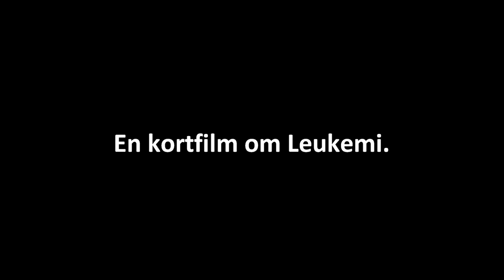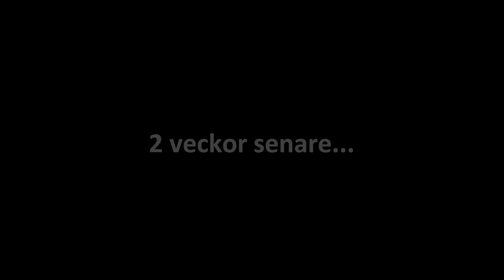Kortfilm - Leukemi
Skolarbete.